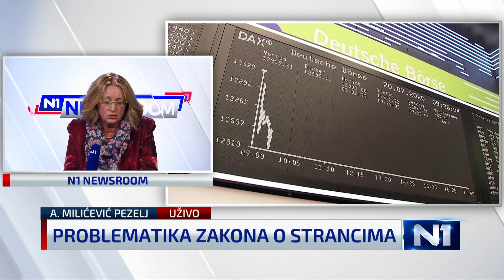"Mogle bi se pojaviti letterbox kompanije preko kojih bi se manipuliralo stranim radnicima"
Ana Milićević Pezelj iz SSSH objašnjava zašto poglavlje 6 Zakona o strancima, koje regulira dolazak državljana trećih države na rad u Hrvatsku, brine sindikate: "I do sada se manipuliralo kvotama i trgovalo dozvolama, a sada bi  se ovdje mogle pojaviti i letterbox kompanije preko kojih bi se manipuliralo stranim radnicima kako bi se izbjegavali kolektivni ugovori."